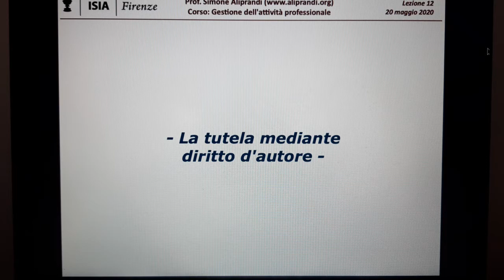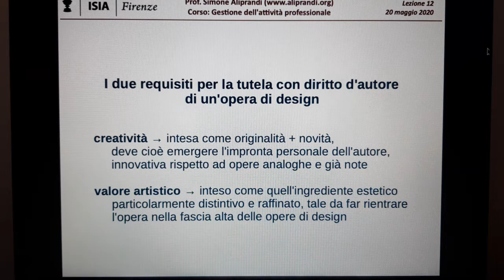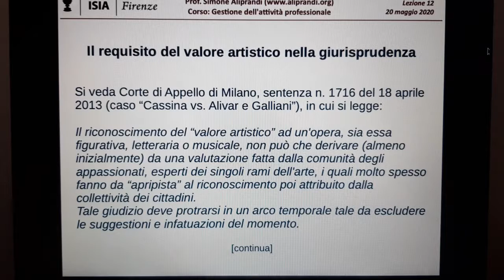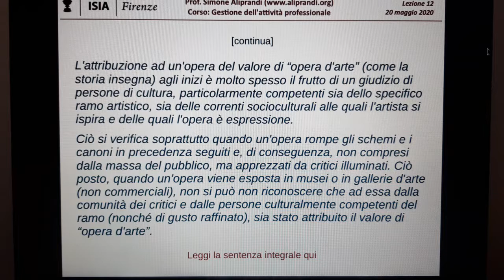La tutela del design mediante diritto d'autore